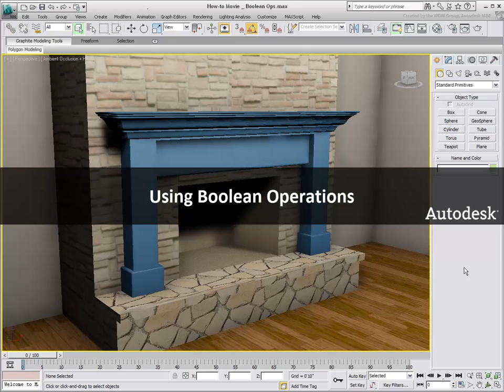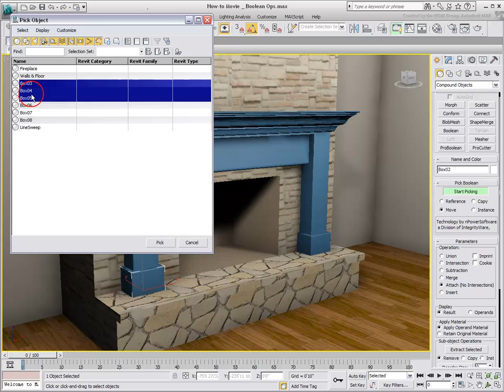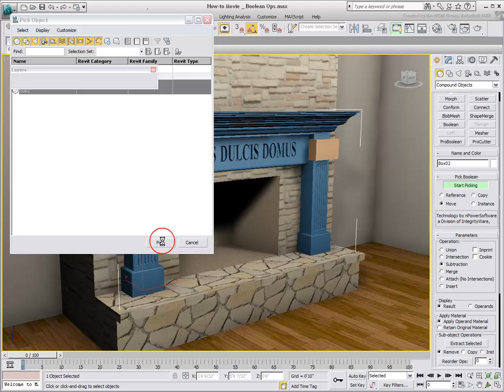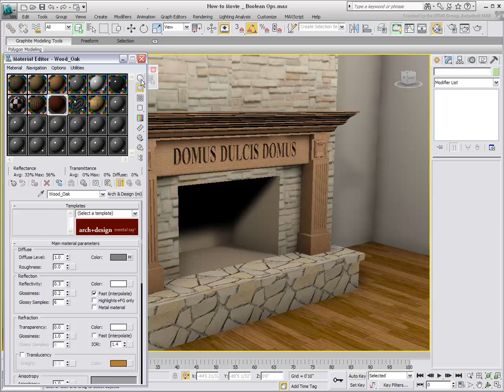Modeling Techniques - Using Boolean Operations with 3ds Max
This is a 3ds Max multi-part series on Modeling Techniques. In this tutorial, learn how to use Boolean Operations to build 3d mathematical derivatives of 3d objects. You will experiment by learning how to add, subtract and intersect objects to create new objects.

Level: Beginner
Recorded in: 3ds Max 2010